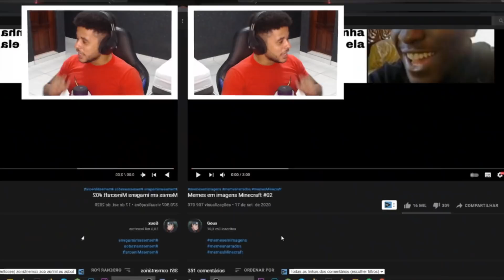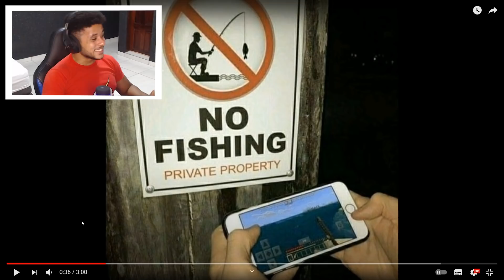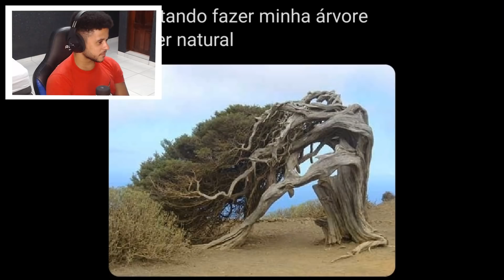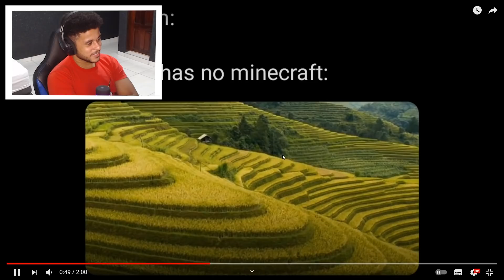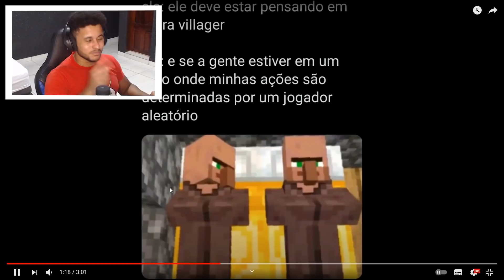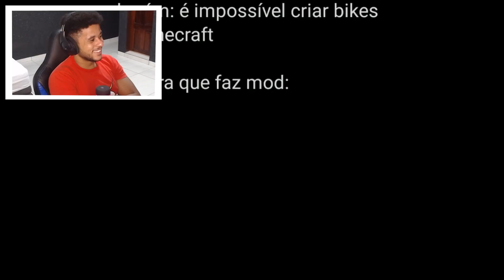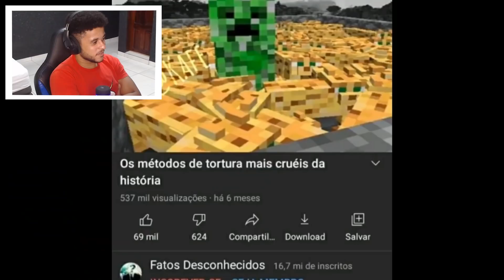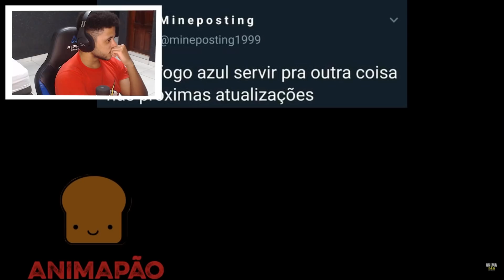IMAGENS ENGRAÇADAS DE MINECRAFT